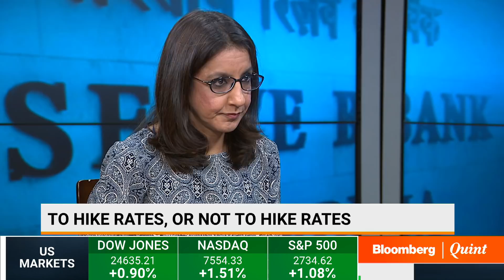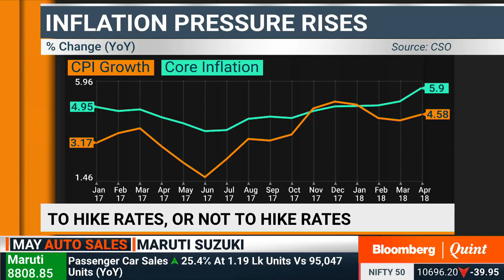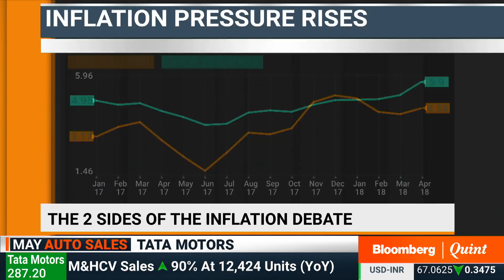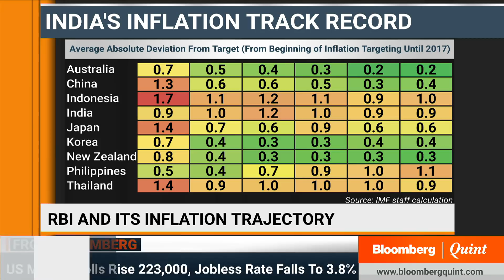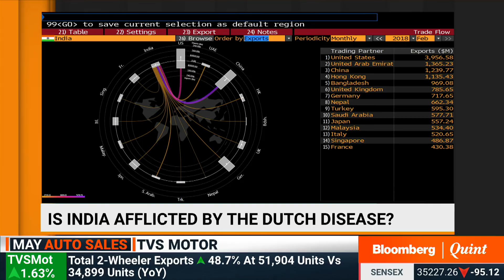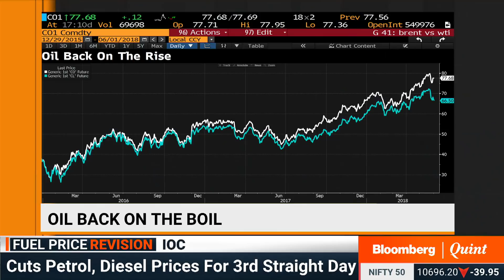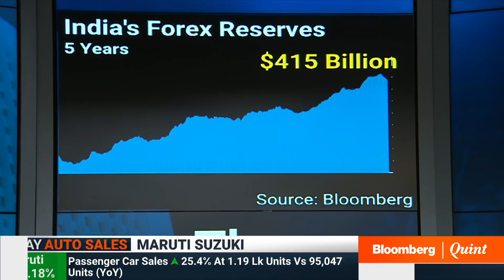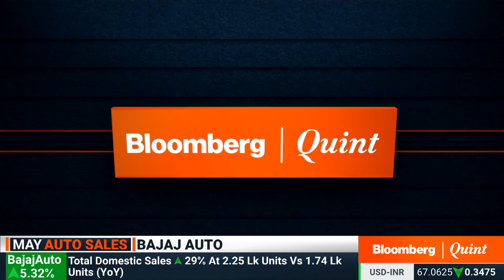The Rate Debate: Should RBI Hike Or Not?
Ahead of the monetary policy review, views are divided on whether interest rates should be hiked. Sajjid Chinoy of JPMorgan and Indranil Sen Gupta of BofA-ML debate.